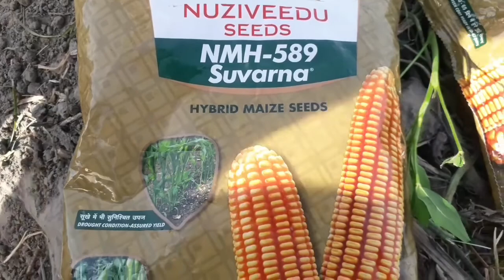ਮੱਕੀ ਦੀ ਫਸਲ ਦੀ ਬਿਜਾਈ 🚜🚜 ( Farmer Bande Agriculture department )